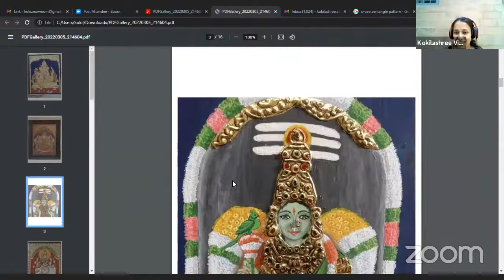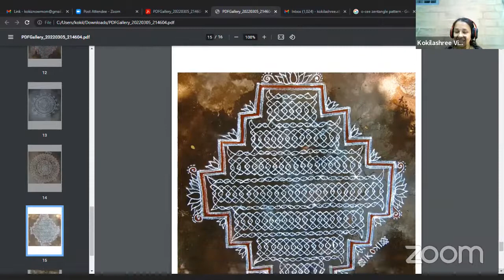SHE Evolves-HER journey to new creation | Kokilashree Vickneswaran | Sustainable Living Art Yoga